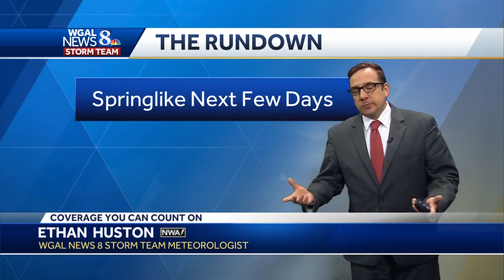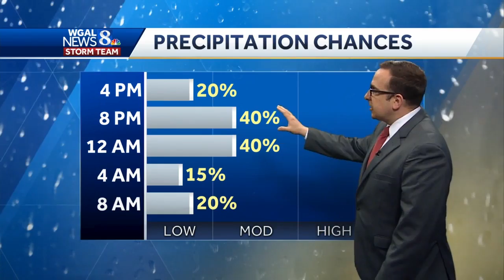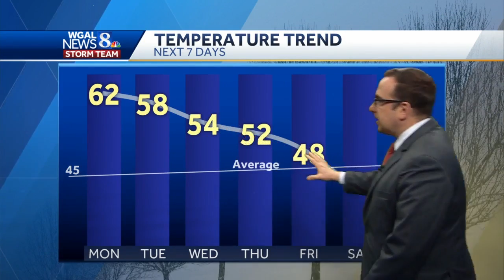Mild Monday; Few Evening Showers